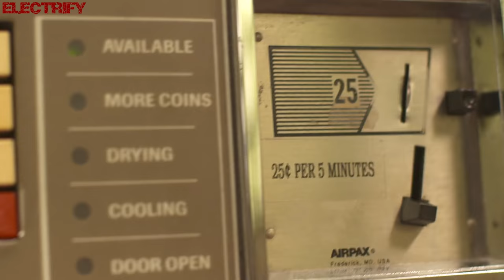IAN COLEEN FEAT. BRIAN KRAUSE - LIE MACHINE (ITALO-DISCO VERSION) (℗+©2018)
2018 IAN COLEEN;
2018 ELECTRIFY.

♫ Italo-Disco / Hi-NRG / New Generation style music version by IAN COLEEN a.k.a. THORSTEN JAKOB: